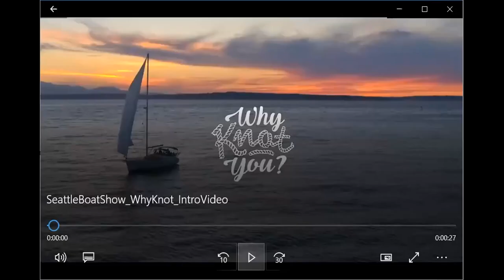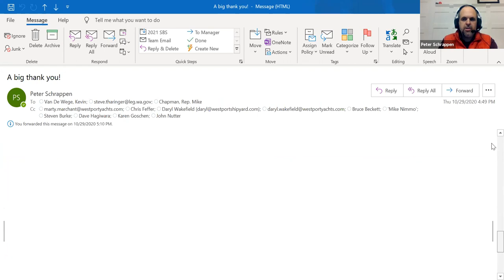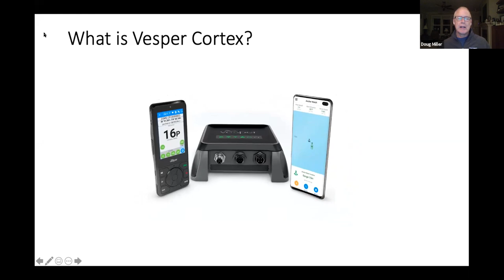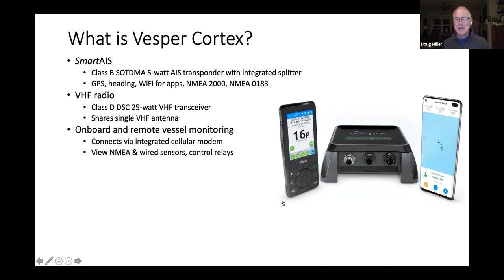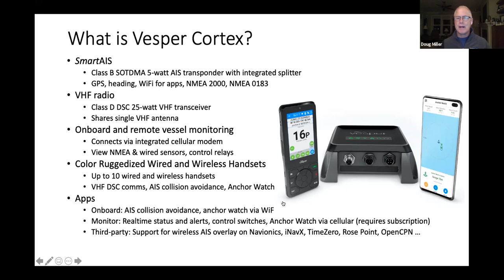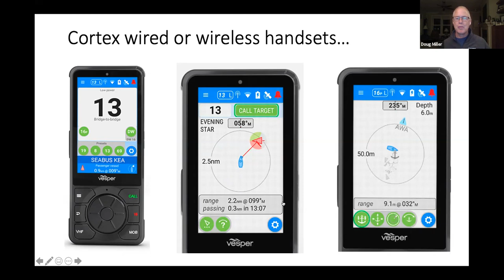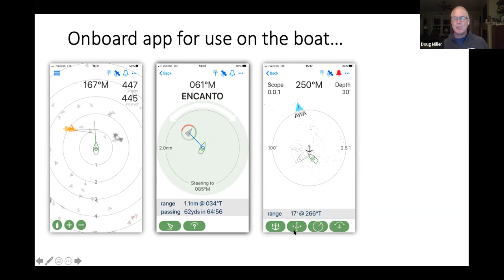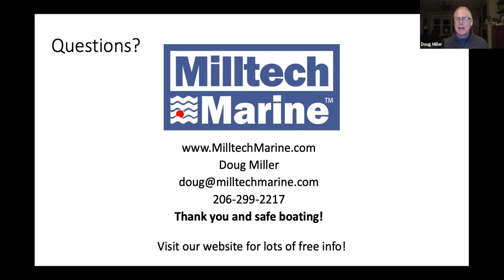AIS and VHF Radio Re-imagined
Vesper, the leading designer and manufacturer of AIS systems, has just released their new Cortex system. Cortex takes a fresh new look at the VHF radio and combines it with AIS and boat monitoring into a new system that also offers many new capabilities. Through an intelligent design, Vesper has built many new capabilities into this system.  Let’s say your AIS system alerts you to a possible collision. Wouldn't it be great if you could use your radio's DSC capability to alert and directly communicate with the other vessel. Done. Or, wouldn't it be great to have an anchor watch system that could alert you via your smartphone if your boat is dragging while you are away onshore. Or, how about a system that can let you know that your boat is taking water while sitting in its slip in the marina due to a leak in a through-hull. Our AIS expert, Doug Miller of Milltech is our guest to talk about this exciting new system; join us on Thursday April 15 at 7 p.m. PDT to learn more about the future of marine communications with the Cortex system.